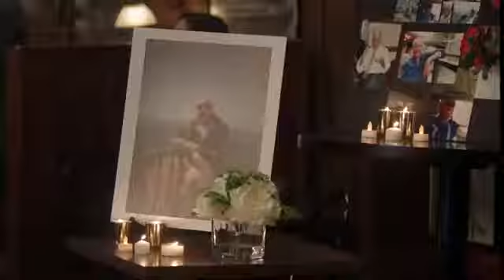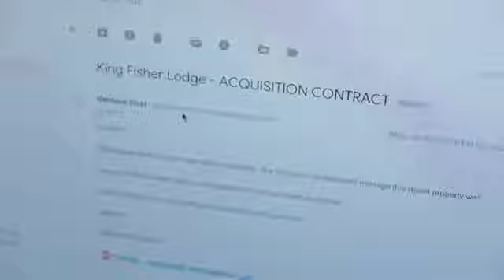STARTING UP LOVE Trailer 2019 Romance Movie